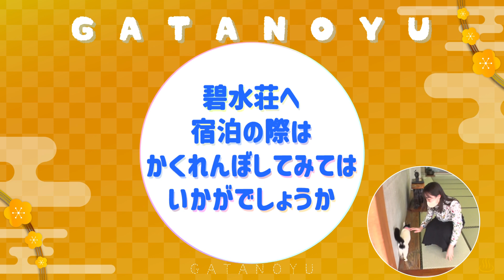【美肌の湯×看板猫】阿賀野川を望む「咲花温泉」全国３位の看板猫とかくれんぼ!? 温泉ソムリエ大塚七海が体にやさしい硫黄泉でくつろぎのひと時‹ガタの湯#10 新潟県五泉市›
温泉ソムリエがNGT48大塚七海が新潟の温泉の魅力を紹介する「ガタの湯」。
今回やってきたのは五泉市の咲花温泉です。
阿賀野川の河畔にたたずむお宿「碧水荘」では、贅沢な温泉だけでなく全国３位の看板猫ちゃんとの触れ合いも楽しめますよ。

■出演：NGT48大塚七海